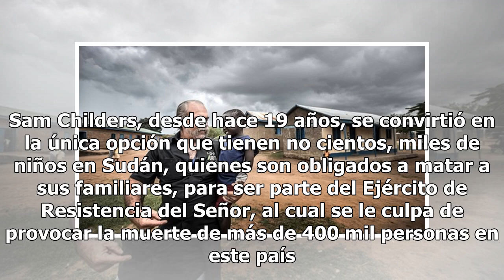Este exnarcotraficante salva de la muerte a niños de Sudán ¿Quieres conocerlo?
Tomar la decisión de dedicar nuestra vida a hacer algo por el prójimo no es fácil, lamentablemente, podemos decir que hasta poco común. Sam Childers no lo piensa así. Este exnarcotraficante hizo una elección y la considera la mejor de su vida: salvar a niños en Sudán. Este 19 de agosto es Día Mundia...